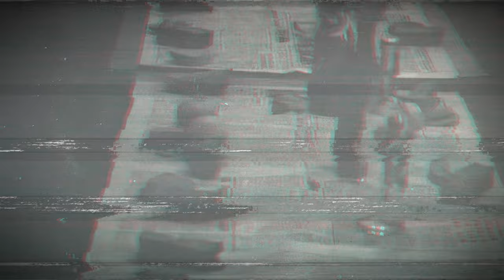These Old Photographs Will Change Your Perception of the Past! (Part 12)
Rare historical photographs make you look at the past from a different angle. Rare archives of historical photographs are definitely a better way to dive into the world of bygone eras than textbooks. Old photos allow us to see the horrors and wonders of the past and witness little-known and unique events that somehow found their way into the camera lens.